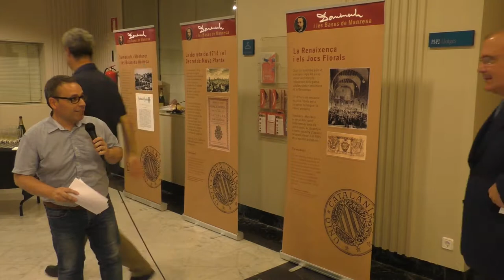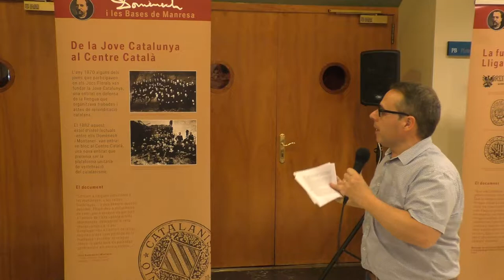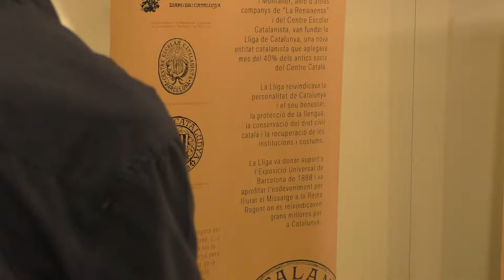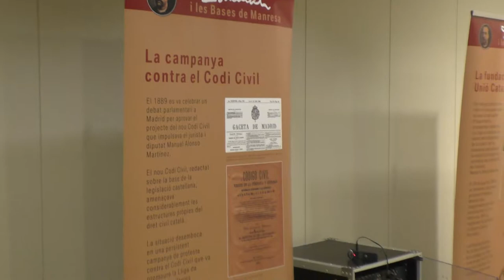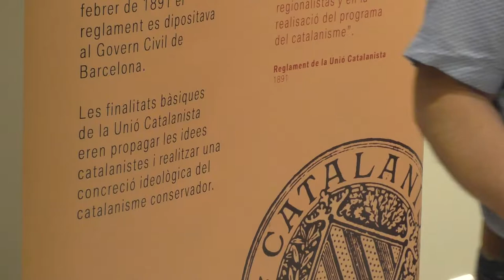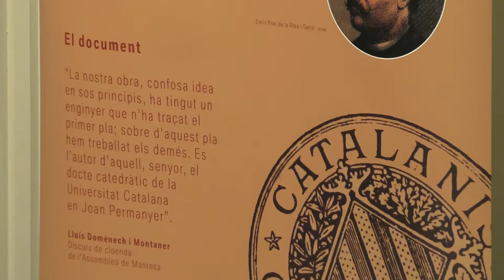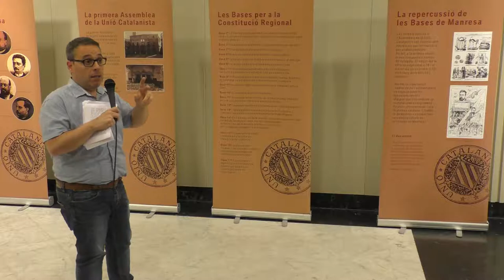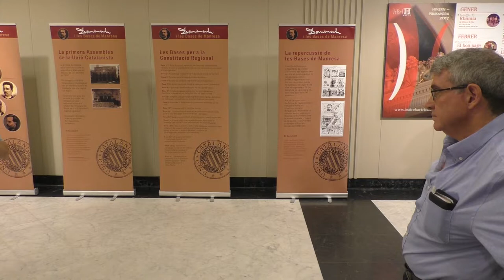Lluís Domènech i Montaner i les bases de Manresa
El dilluns 5 de juny del 2017 s’ha realitzat al vestíbul del centre de lectura la conferència-presentació de l’exposició «Lluís Domènech i Montaner i les bases de Manresa. A la recerca de la constitució catalana perduda». La xerrada ha anat a càrrec de l’historiador Carles Sàiz i Xiqués, president del Centre d'Estudis Lluís Domènech i Montaner.
Domènech i Muntaner a part de polític va ser arquitecte i ha deixat a Reus diverses obres emblemàtiques com: la Casa Rull, Casa Navàs, Casa Gasull i l’Institut Pere Mata. El reusenc Pau Font de Rubinat també hi va col·laborar estretament en la redacció de les Bases. Tots aquest motius han propiciat que s’hagui dut aquesta exposició a la ciutat.
Aquest acte s'emmarca dintre dels actes de celebració dels 125 anys de les Bases de Manresa. L’exposició és una producció del Centre d'Estudis Lluís Domènech i Montaner.